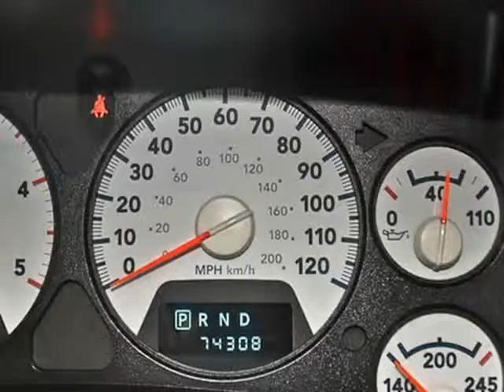2008 Dodge Ram 2500 4WD Quad Cab 140.5" ST (San Antonio, Texas)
2008 DODGE 2500 QUAD CAB SPORT 4WD LIFTED:BRILLIANT BLACK CRYSTAL PEARL/MEDIUM SLATE GRAY

 This really is an exceptionally clean vehicle that provides the best of all worlds. This is a CLEAN CARFAX and ONE OWNER vehicle has less than 75,000 MILES on the odometer! This vehicle will move quickly so give us a call today!

 *6.7L I6 CUMMINS TURBO DIESEL*BAJA (35X12.50R18)*18 MOTO METAL WHEELS*CLOTH*4X4*LIFTED*A.R.E. TONNEAU COVER*RBP EXHAUST TIP*AIR LIFT SUSPENSION KIT*BLUETOOTH*REMOTE...